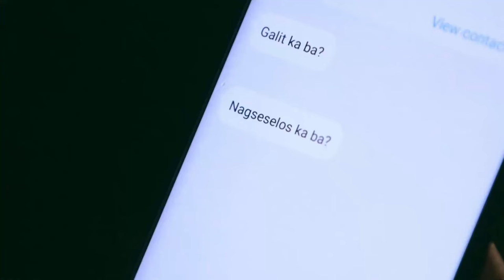Isabel gets jealous with what she saw | A Soldier's Heart (With Eng Subs)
While her friend flirts with Benjie (Yves Flores), Isabel (Charlie Dizon) watches as Michael (Nash Aguas) assists women at his team's base. (With English Subtitles)